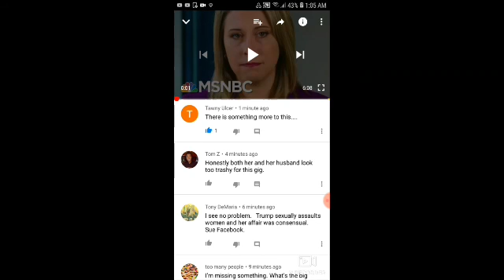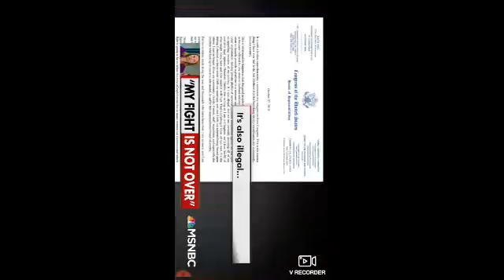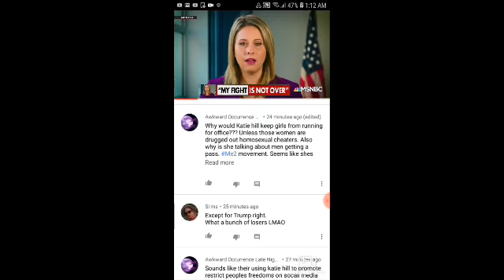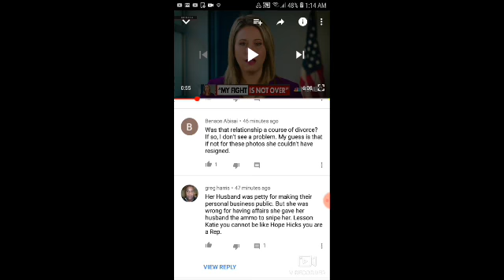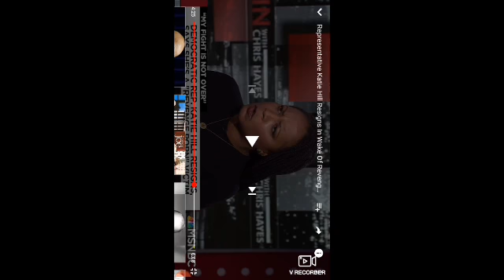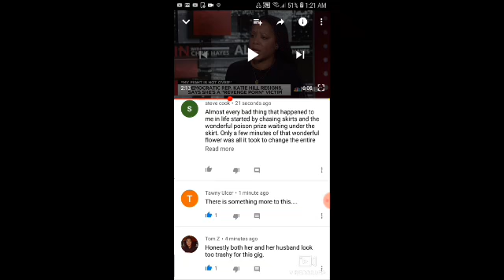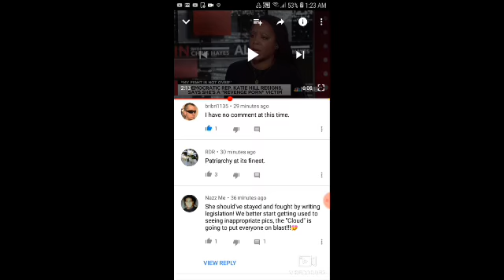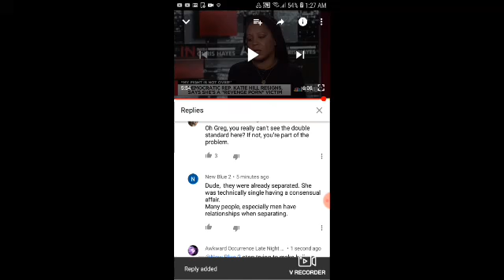Katie Hill My Fight Is Not Over Speech In Wake Of Revenge Porn Dailymail Photos.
My commentary on katie hills recent speech about her resignation and reading comments others posted about under the video. Is Katie  the biggest victim of this scandal or are the people.